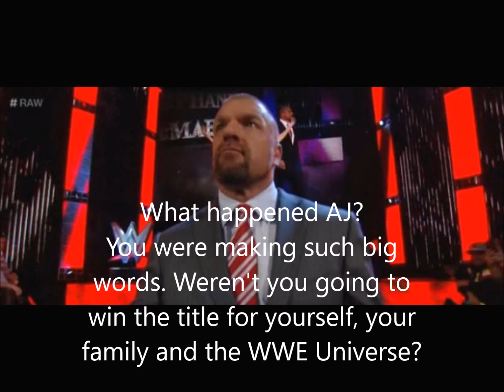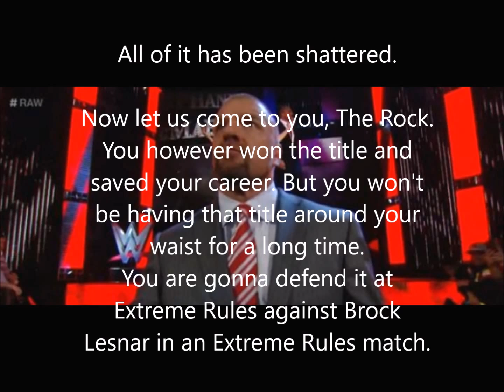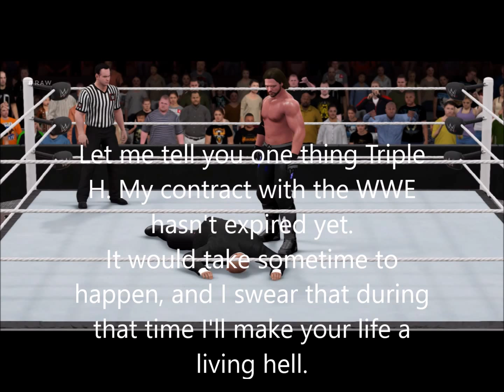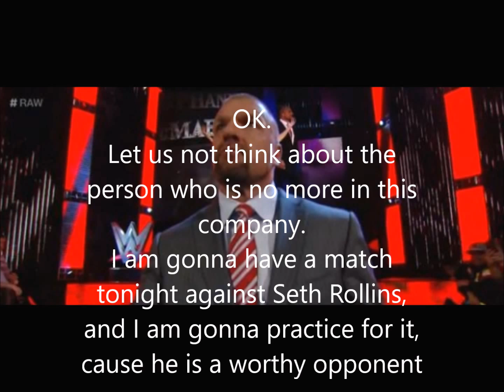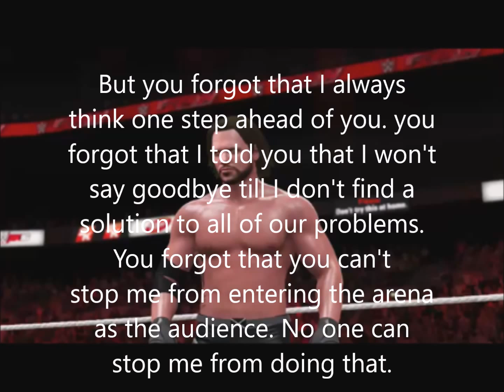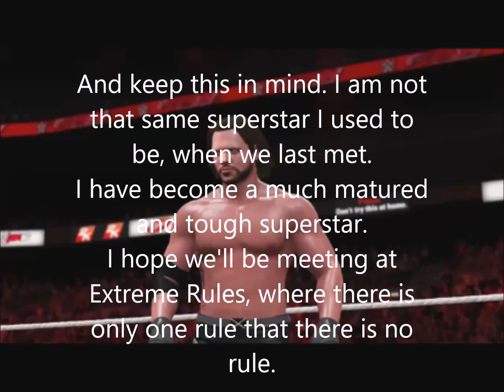AJ Styles' Career mode episode 33. Tiles Turned Up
Hi guys
Again a lot of editing. But the most important thing is that AJ Styles is not going away till Extreme Rules.